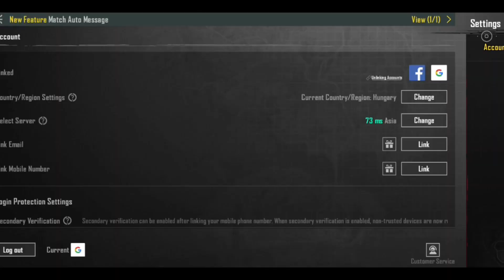New Best Sensitivity settings for Pubg Mobile in 2023 | sensitivity and control codes💥2.8 update